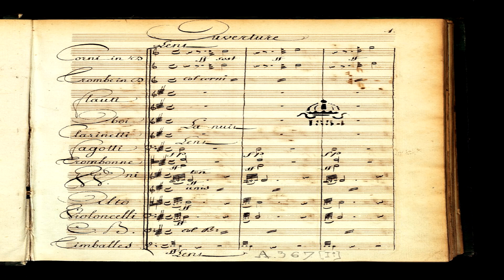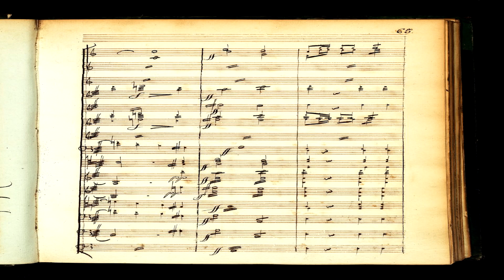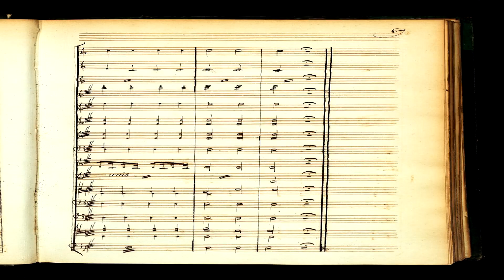Étienne Nicolas Méhul - Adrien (Overture) (1794) with score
Étienne Nicolas Méhul (16 November 1765 ~ 24 December 1817) was a French composer of the classical period. He was known as "the most important opera composer in France during the Revolution".He was also the first composer to be called a "Romantic". He is known particularly for his operas, written in keeping with the reforms introduced by Christoph Willibald Gluck and Wolfgang Amadeus Mozart.

Adrien (Hadrian) is an opera by the French composer Étienne Méhul. The libretto, by François-Benoît Hoffman, is closely based on Metastasio's Adriano in Siria. Written in 1791 and intended for performance at the Paris Opéra in 1792, the work was caught up in the turbulent political climate of the French Revolution and banned until 1799.

The revised 1799 version borrowed its overture from an earlier Méhul opera, Horatius Coclès (1794).